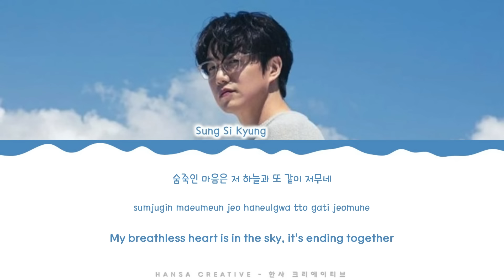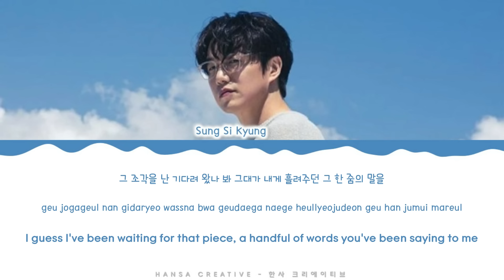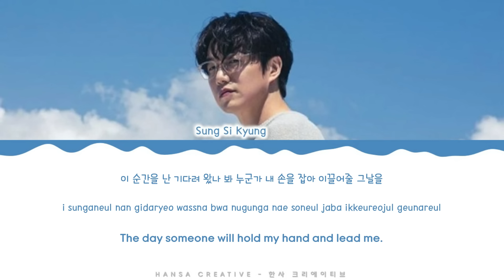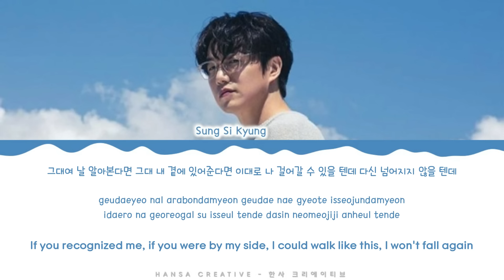Sung Si Kyung - 'If You're With Me' (Snowdrop OST 1) Lyrics Color Coded (Han/Rom/Eng)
Sung Si Kyung - 'If You're With Me' (Snowdrop OST 1) Lyrics Color Coded (Han/Rom/Eng) by Hansa Creative

➽─❥ Song Details
★ Artist  : Sung Si Kyung
★ Title  :  If You're With Me
★ Album  : -